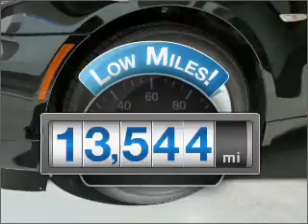2008 BMW 5 Series - Norwalk CA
Year: 2008
Make: BMW
Model: 5 Series
Trim: 528i
Engine: 3.0 liter inline 6 cylinder 24 valve
Transmission: Automatic
Color: Jet Black
Mileage: 13544
Address:
10915 Firestone Blvd